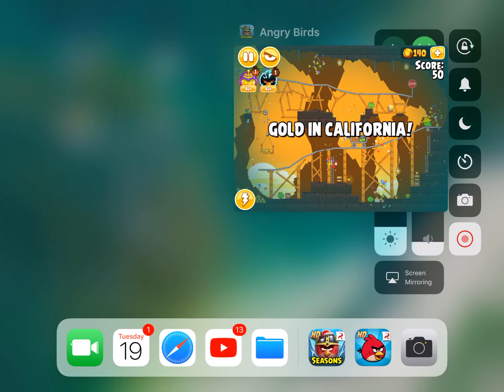Angry birds seasons part 1